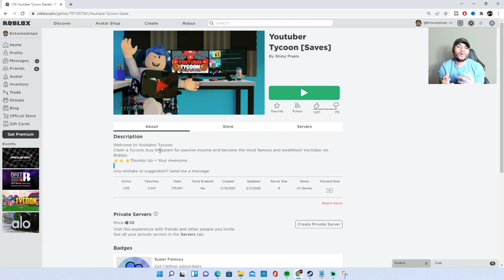I PLAYED YOUTUBE SIMULATOR IN ROBLOX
I Played a youtube simulator in roblox called Youtuber Tycoon. This video was inspired by gamingwithkev. In this video we will simulate the life of a youtube and work to get 1000 subs, 10,000 subs, 100,000 subs, and more. ROBLOX ROBLOXHOWTO ROBLOXTUTORIAL Latest Roblox Videos

What I use to record:
El Gato HD60 S+
Blue Yeti USB Mic
Logitech C920x HD Webcam

Buy Robux:
800 Robux
2000 Robux
4500 Robux

I'm also live on twitch